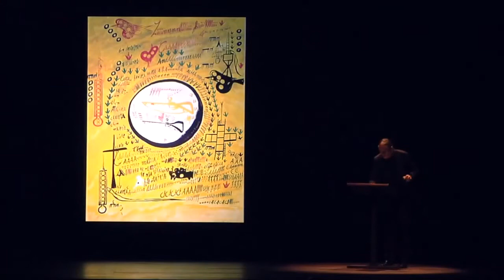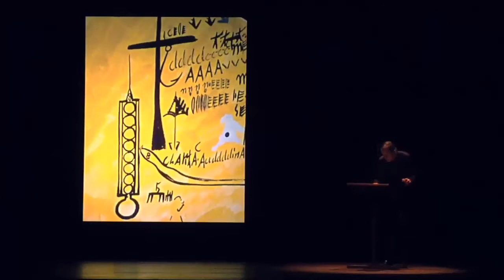Carlo Zinelli Trailer